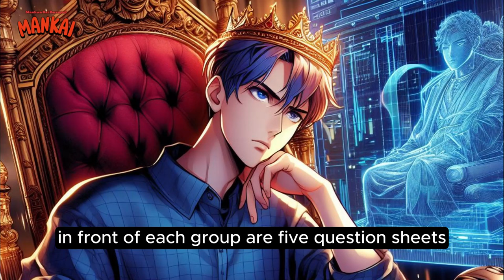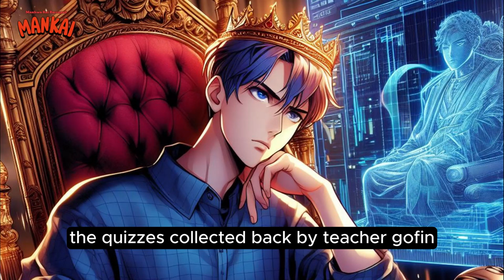He died & Isekai'd! He Built his technological empire in historic era w/ the system | AUDIOBOOK 37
All the songs and images/graphics used in the video belong to their respective owners and I or this channel does not claim any right over them (All credits to the respected owner).